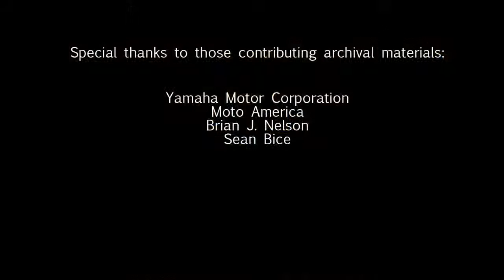Garrett Gerloff 2017 Yamaha Wall of Champions Inductee